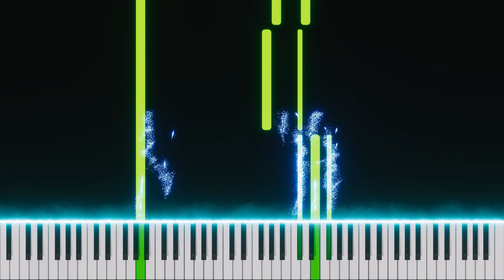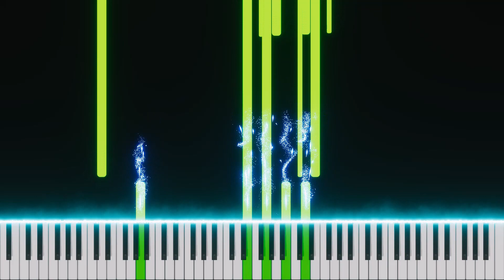Turlan Ruins - Original Composition - Visual Display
Visual display of my composition, "Turlan Ruins".

A quick piece I composed. Wanted to start it more rhythmically. I didn't get to add everything I wanted, but I think it's enough as is. I hope you enjoy/ed it :)